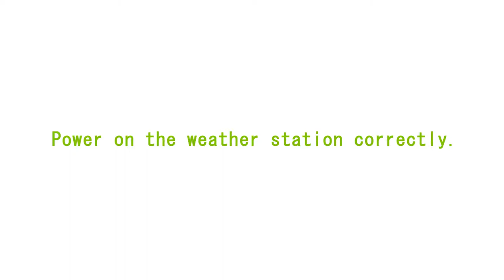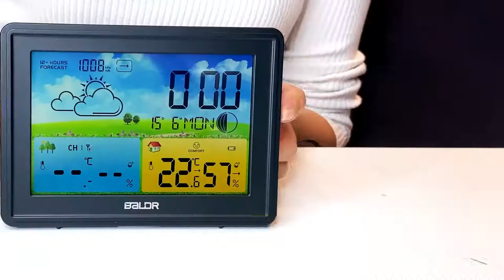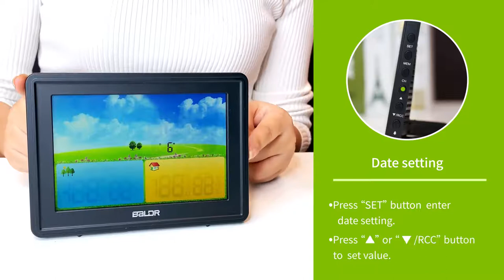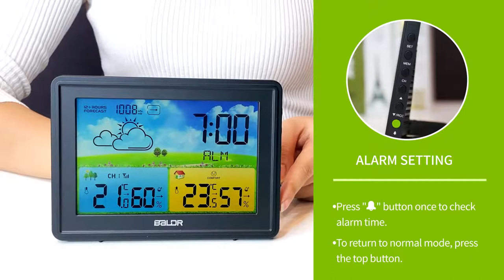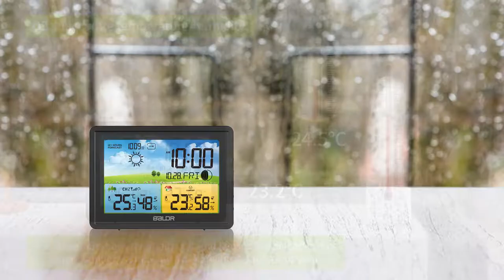B0359WST2H2PR-V1 COLOR WEATHER STATION OPERATION VIDEO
Features:
•Clear color LCD display
•DCF Radio controlled time or WWVB atomic time
•Weather forecast for next 12-24 hours with barometer
•Measures in/out humidity and temperature (℃/℉)
•Up to 3 RF channels for outdoor sensors (only one sensor included)
• Max/min record of temperature & humidity
•Comfort level indication
•Indoor temperature range: -10℃~50℃(14 ℉~122℉ )
•Outdoor temperature range: -40℃~60℃(-40℉~140℉)
•In/outdoor humidity range: 1%-99%
•Calendar, alarm and snooze function
•Time display in 12/24H
•Calendar function with Month/Date or Date/Month display format selectable
•White backlight with dimmer